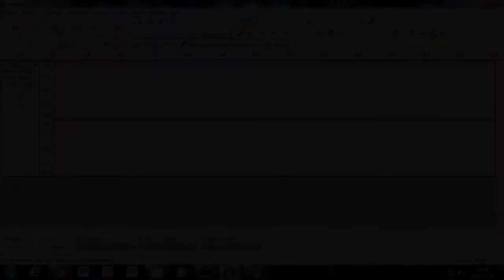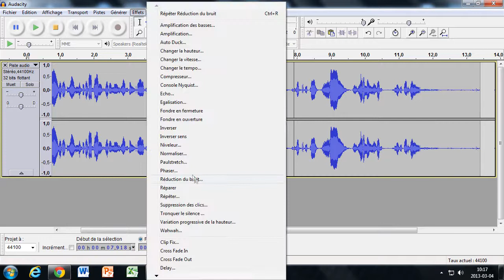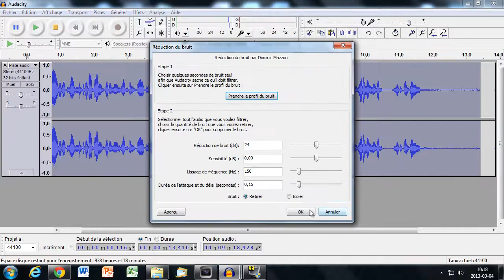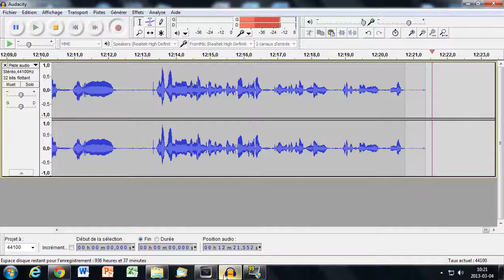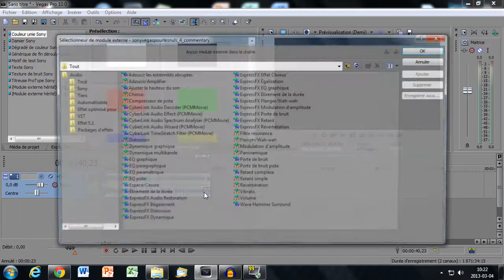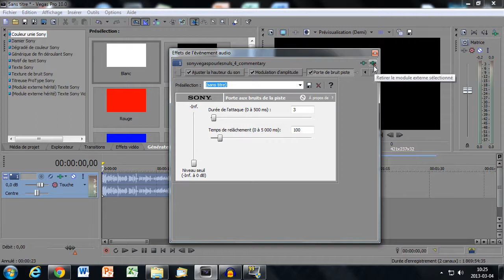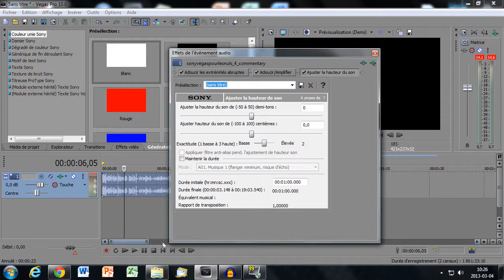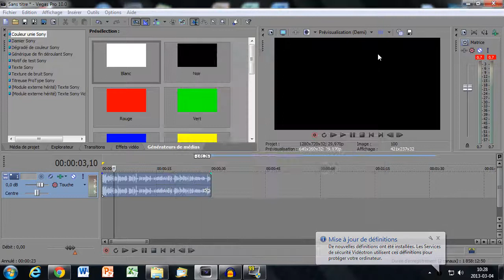Sony Vegas pour les nuls - La sonorisation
"J'AIME" & "FAVORIS"